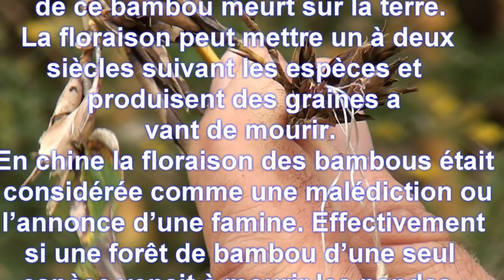LES BAMBOUS FLEURISSENT AVANT DE MOURIR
Quand le bambou fleuri, toute l’espèce de ce bambou meurt sur la terre. La floraison peut mettre un à deux siècles suivant les espèces et produisent des graines avant de mourir. En chine la floraison des bambous était considérée comme une malédiction ou l’annonce d’une famine. Effectivement si une forêt de bambou d’une seul espèce venait à mourir les pandas n’auraient plus rien a mangé dans cette forêt.